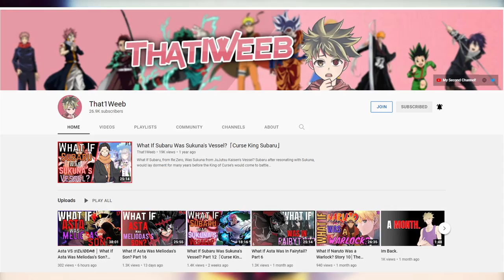What If Deku Was a Spy | Full series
That1weeb